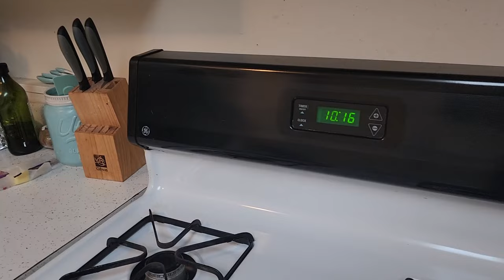Cleaning my DISGUISTING Kitchen! | Welcome to my NORMAL HOME!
Let's take a break from Decluttering for a second and CLEAN MY DISGUISTING KITCHEN! Welcom to my normal house, friends!

Thank you all so much for watching and I really hope this video helped inspire you to start your own journey WHATEVER that may be!

//My Kitchen Products:
Drying Rack
Cleaning Spray
Lodge Scraper

// My Favorite Perfect Keto Products:
Beauty and Sleep Collagen
Perfect Keto Collagen